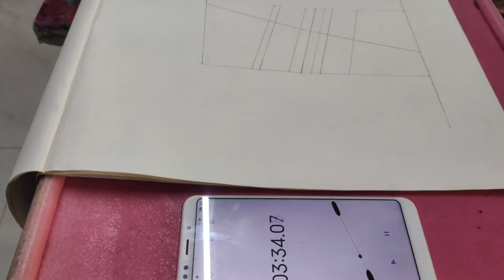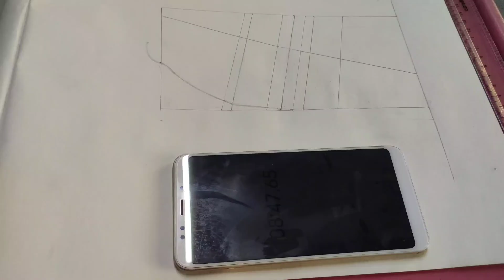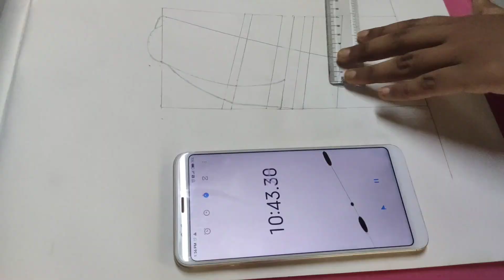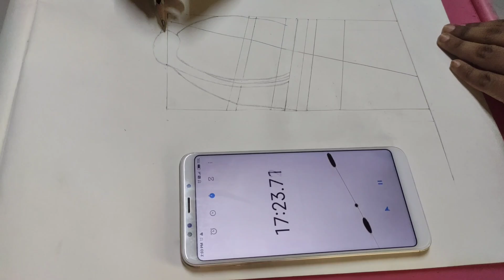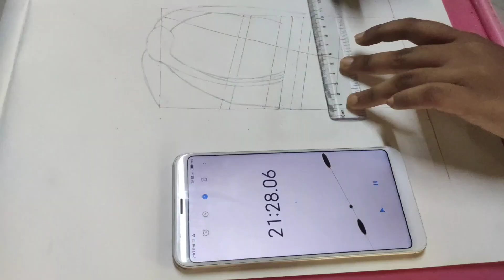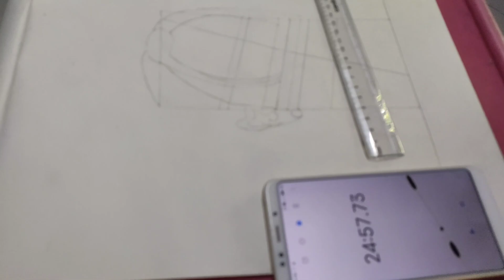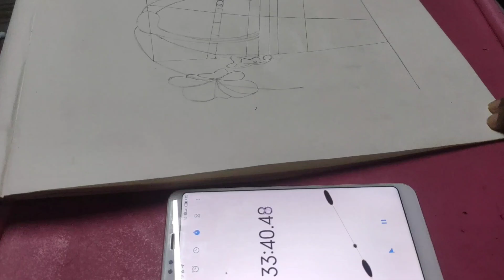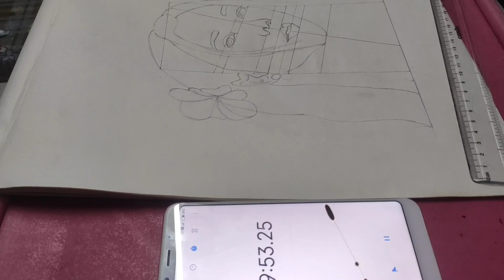How To Draw Blackpink Jisoo |Step By Step |Pencil Drawing | kpop idol Drawing